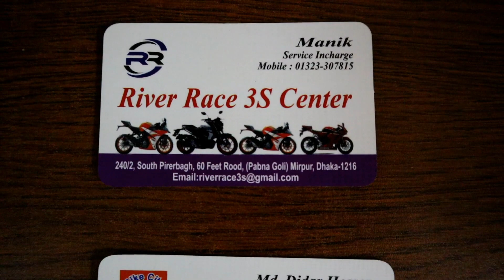New Color Yamaha R15 V3 BS6 🤩 | New Price of Yamaha Bikes | Yamaha MT-15, FZS V3 || Nayem Rock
In this vlog I have shared update price of Yamaha R15 V3 BS6, MT-15, FZS V3 and CBR 150R. All information are given may not be 100% accurate in this vlog. Prices of bikes may vary over time.

Previous Motorcycle Review Vlogs:
8. Taro GP1 V3 - এর দাম কি বেড়ে গেলো ? | Taro GP1 V3 Update Price | Nayem Rock
12. নতুন TARO GP1 V3 তে এসেছে নতুনত্ব | New Edition of TARO GP1 V3 | New Colors & Features
13. TARO GP1 V3 ব্যাংক লোণ ও মাসিক কিস্তি | কি পেশা, কাগজপত্র এবং কত টাকা মাসিক আয় হতে হবে